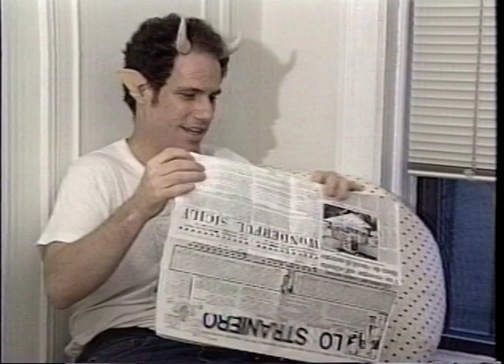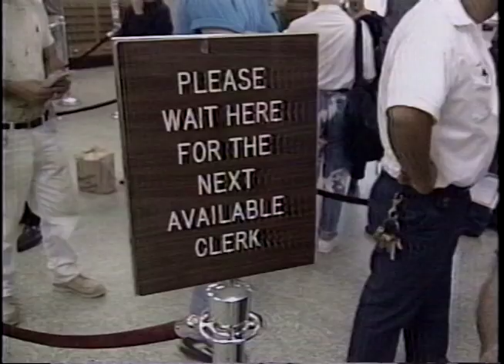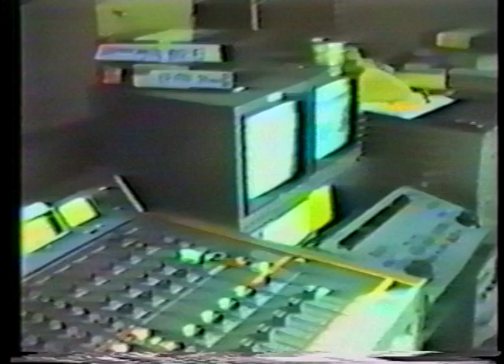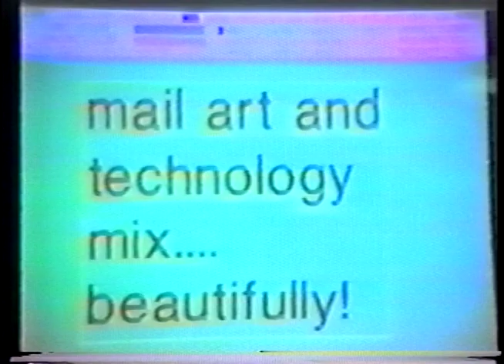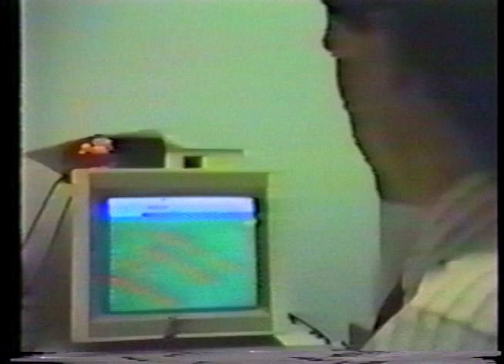Mark Bloch (as PAN) on CNBC's The Real Story (1992) and on feature by Peter Kustermann (circa 1989).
Mark Bloch creates mail art on national TV on CNBC's The Real Story in 1992, hosted by Boyd Matson and in a video sequence captured by Peter Kustermann of Minden, Germany visiting New York approximately in the late 80s, definitely prior to his 1992 journey with his partner Angela as Netmail Postmen carrying mail art around the world. Bloch was one of many artists featured, each in their own unique segments.